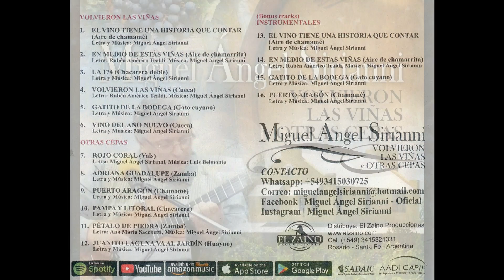Miguel Ángel Sirianni - EN MEDIO DE ESTAS VIÑAS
Álbum: VOLVIERON LAS VIÑAS y OTRAS CEPAS
Tema: EN MEDIO DE ESTAS VIÑAS
Ritmo: Aire de chamarrita
Letra: Rubén Américo Tealdi
Voz: Aldo Maza
Año: 2020